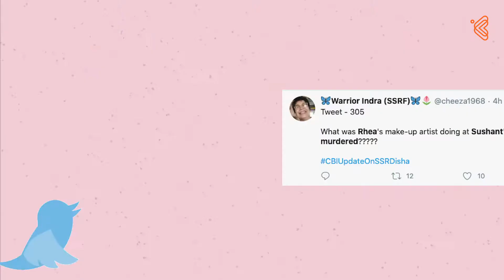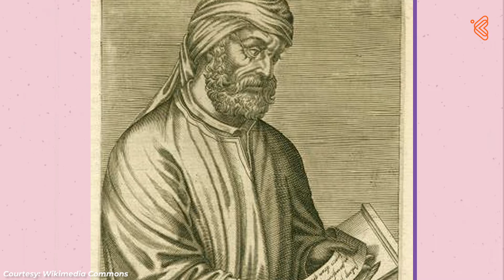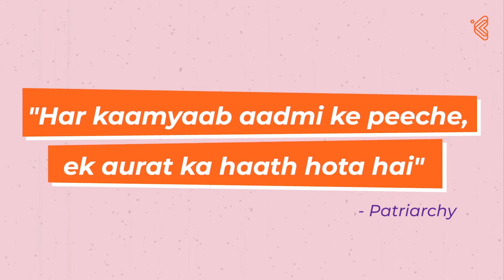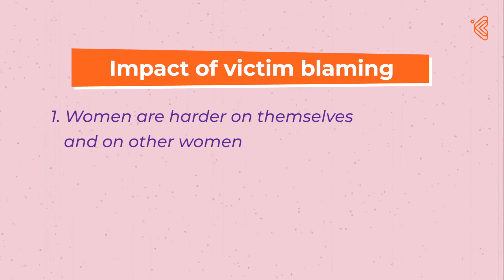Why Do We Blame Women For Men's Actions? | The History Of Scapegoating & Victim Blaming Women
Women for no reason of their own are being scapegoated for men's actions. The system of patriarchy is designed to always victim-blame women. Let's explore the history of women blaming and the stereotypical representation of women in religion, history, mythology, popular culture and movies.

Timestamps:
00:01 - 00:24 - Portrayal of women in Bollywood & news
00:25 - 00:38 -  Why do we blame women for men's actions?
00:39 - 00:59 - Scapgoating women
01:00 - 01:09 -  History of scapegoating women through history
01:10 - 01:37 - Examples of scapegoating women in religion culture & history
01:38 - 01:53 - Examples of scapegoating women in the real world
01:54 - 01:57 - Representation of Sita in Ramayana
01:58 - 2:02 - Draupati and the Mahabharata war
2:03 - 2:08 - Apsaras punished for disturbing meditating saints
2:09 - 2:36 - Reasons why women are blamed in cases of rape
2:37 - 2:53 - Representation of women in a patriarchal society
2:54 - 3:05 - The effects of blaming women for the problems they didn't create
3:06 - 3:27 - Impact of victim-blaming women
3:28 - 3:34 - Societal changes required to not stereotype women?
3:35 - 3:47 - Judicial policies required to protect women stereotyping